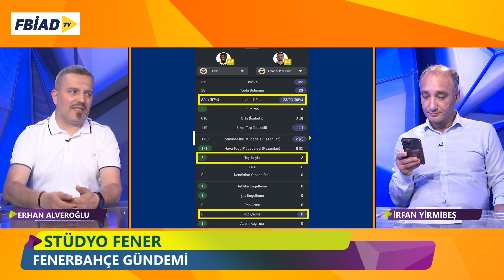Fenerbahçe Lugano'yu geçti / Transfer Guido Rodrigues - Kovacic - Amrabat Berge Wesley - Lauriente